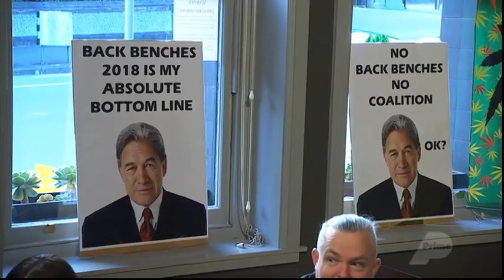Back Benches final show 2017 - Intro & Top5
Our final show for 2017 with a terrific panel of Matt Doocey, Kris Faafoi, Tracey Martin and Eugenie Sage and a surprise live guest appearance from Winston Peters!